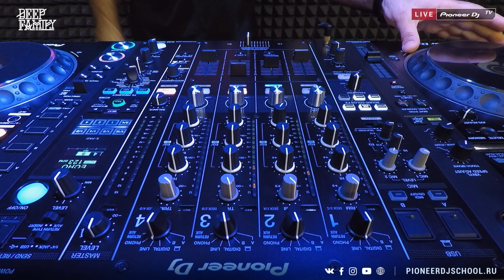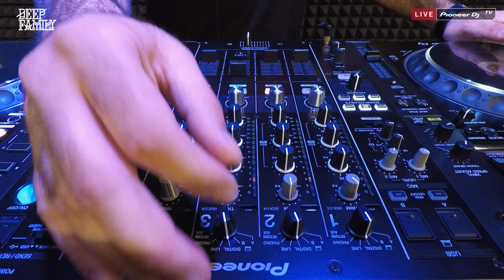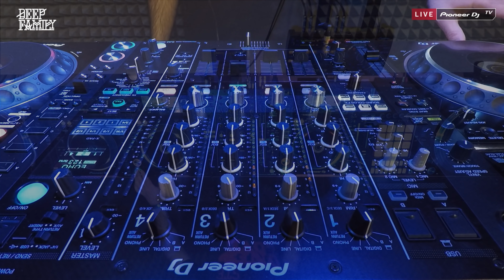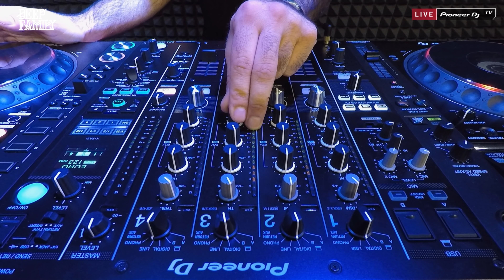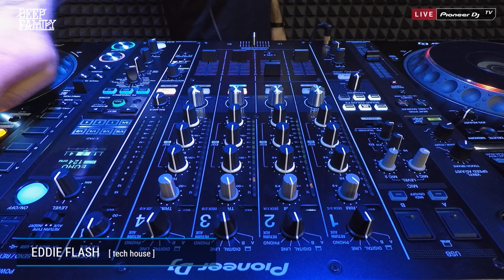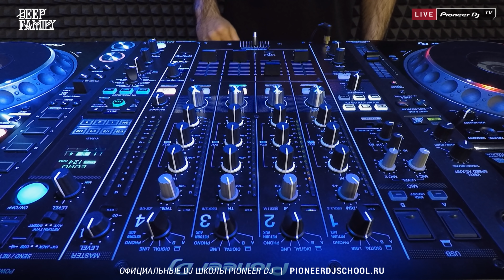EDDIE FLASH [ tech house ] @ Pioneer DJ TV | Moscow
Эфир резидентов DEEP FAMILY